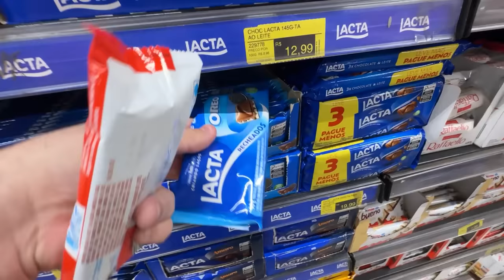A SKINWALKER DESTRUIU A NOSSA CASA!